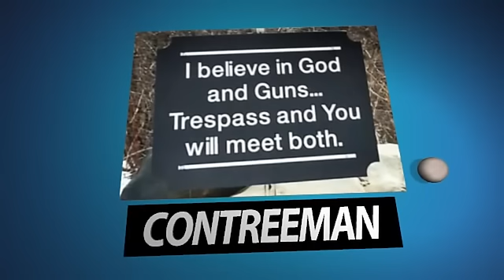LET ME TELL YOU ABOUT MY MOMA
MOM WAS 49 WHEN SHE HAD ME. SHE SAVE THE BEST FOR LAST. BUT DON'T ASK MY BROTHERS AND SISTERS. THEY DISAGREE.